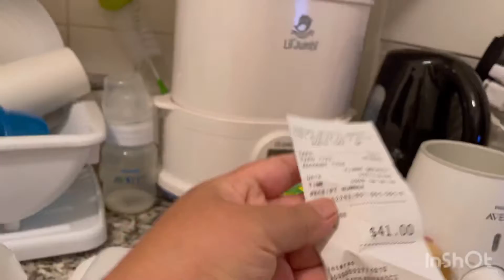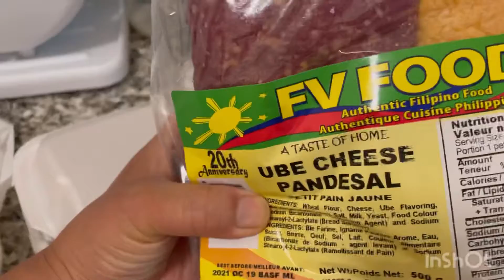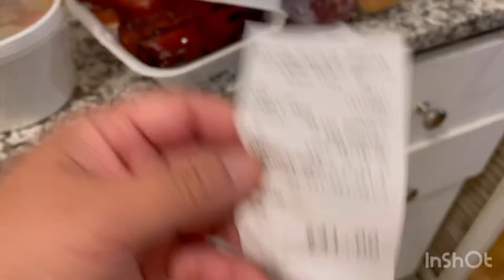Biag ti Canada: Ayuda from My Indian husband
My Indian husband buy Filipino food every week !